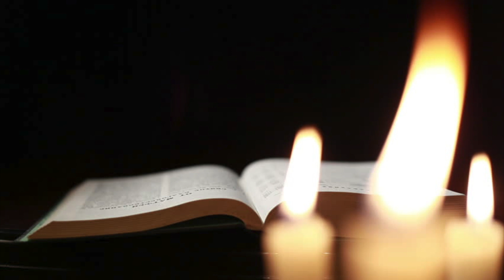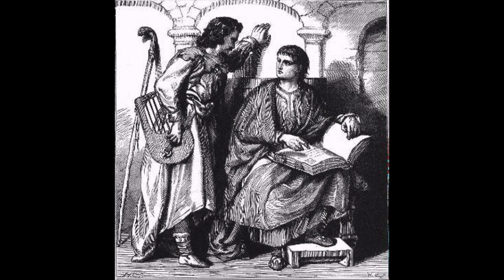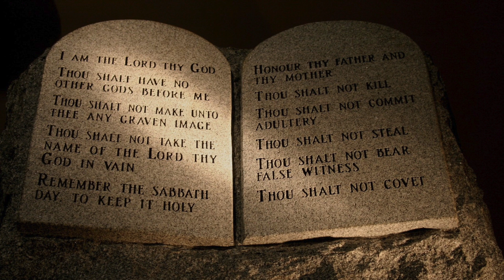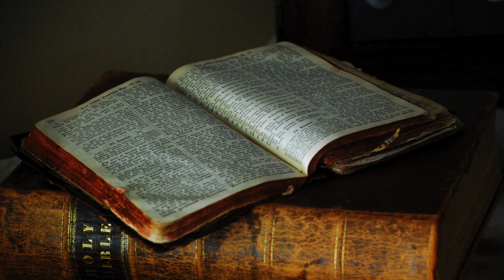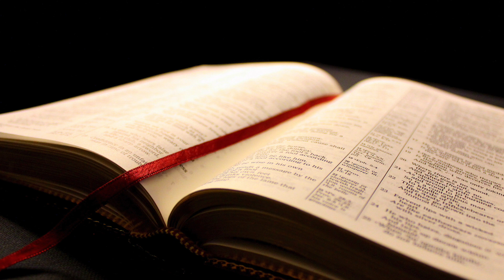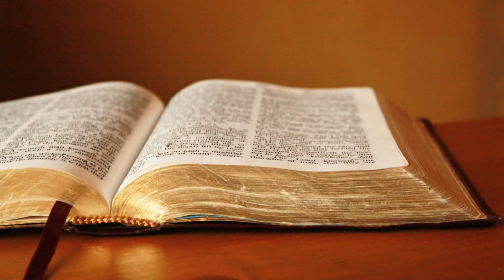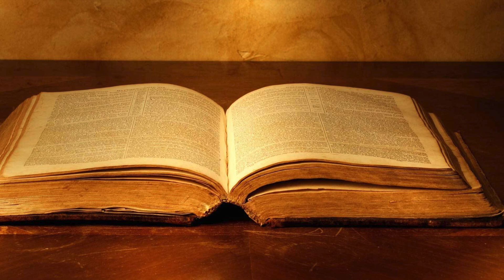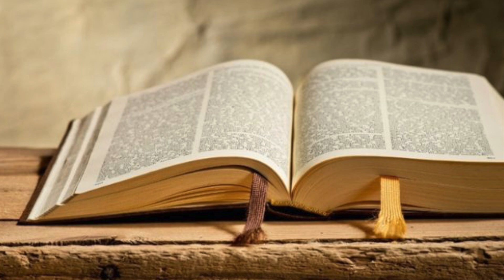The Great Controversy, Chapter 4: The Waldenses